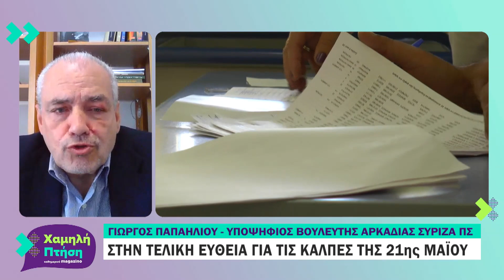Οι εντυπώσεις για το ντιμπέιτ των πολιτικών αρχηγών | Γ. Παπαηλίου - Υποψ. Βουλευτής Αρκαδίας ΣΥΡΙΖΑ